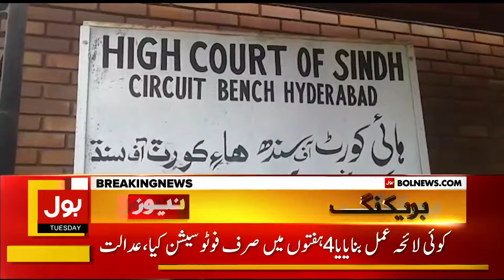Sindh High Court Big Decision | DC Dadu To be Arrested Soon | Breaking News